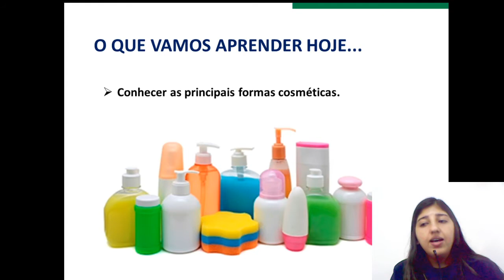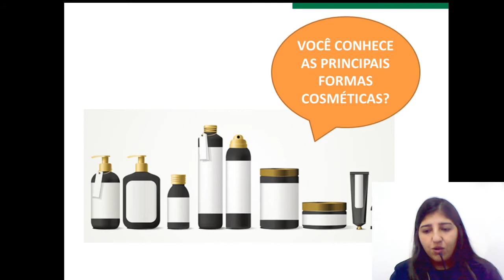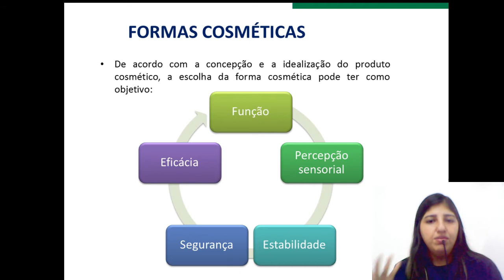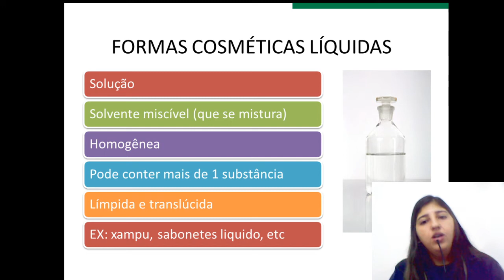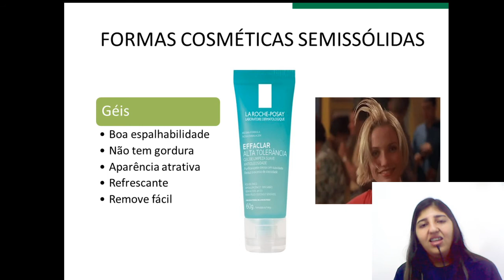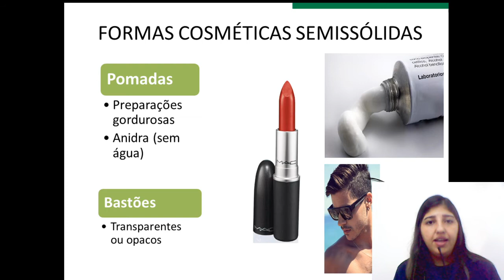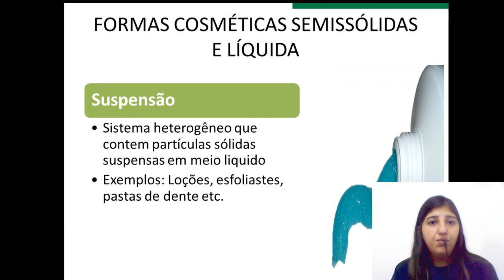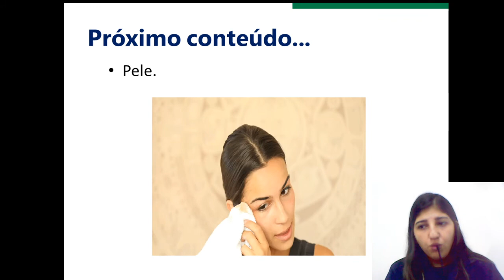Conteúdo On-line Educadora Ingrid (19AFC08)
Assunto: Formas Cosméticas.